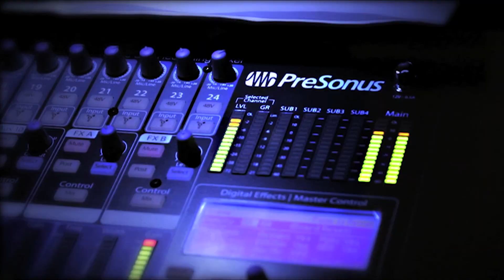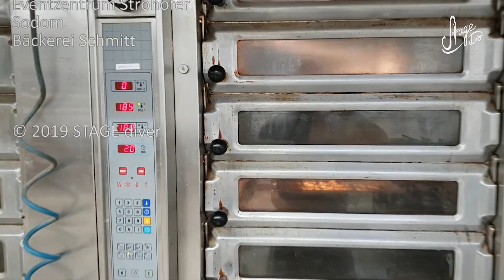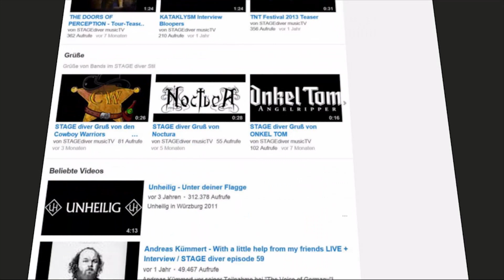Auf ein Brot mit Tom Angelripper von SODOM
Ein Traum wir Wahr! Heute Gibt es nicht ganz jugendfreie Plätzchen direkt vom Meister. Axel hat heute die deutsche Metal-Legende Tom Angelripper zum Backen getroffen. Direkt nach der fulminanten Sodom-Show geht es mit "Onkel Tom" ab an den Teig.